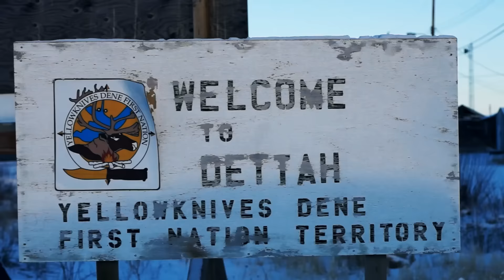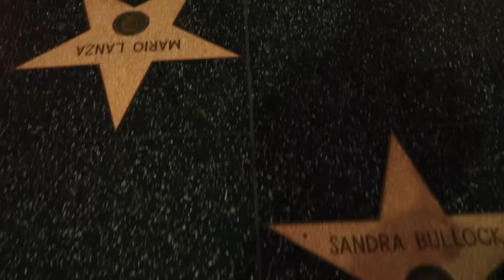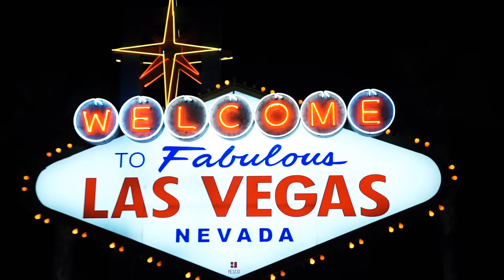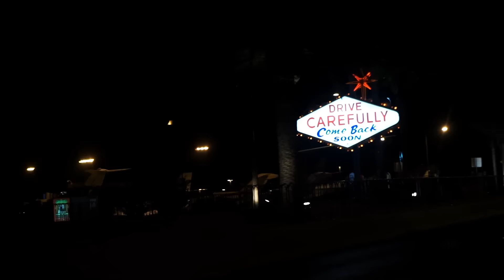Egon - Roadtrip from Alaska to Belize